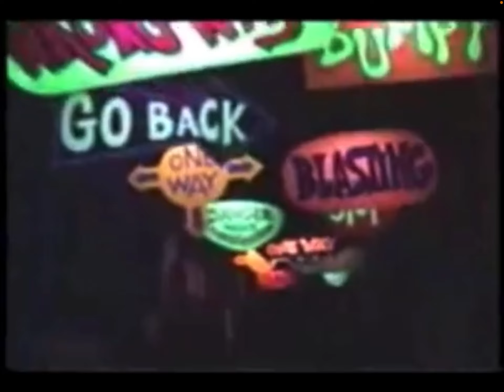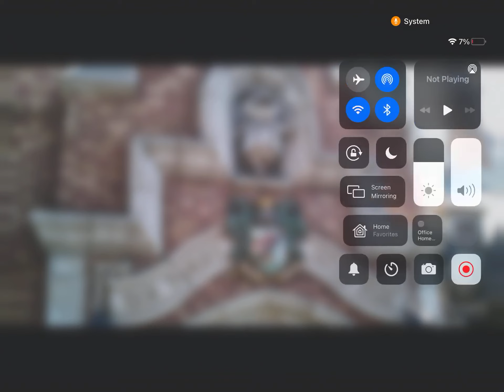The History Of Mr. Toads Wild Ride Part 3